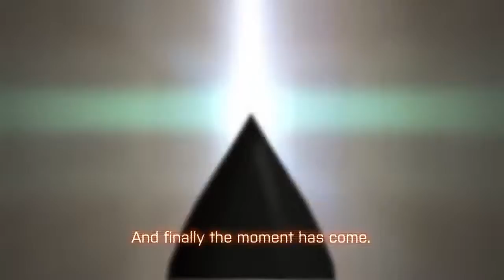BATTLEFIELD 4 Official China Rising Trailer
BATTLEFIELD 4™ CHINA RISING
4 NEUE KARTEN BRANDNEUE FAHRZEUGE HIGHTECH-AUSRÜSTUNG
Mit der Veröffentlichung von Battlefield 4 China Rising geht die Schlacht auf dem chinesischen Festland weiter. In dieser begeisternden Erweiterung erwarten dich brandneue Karten, Fahrzeuge und Gadgets sowie ein neuer Spielmodus.